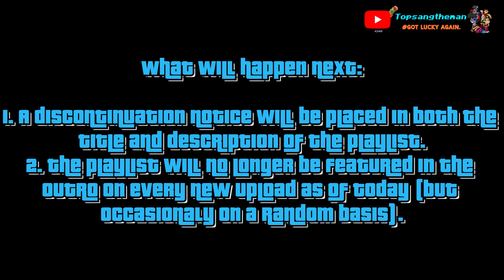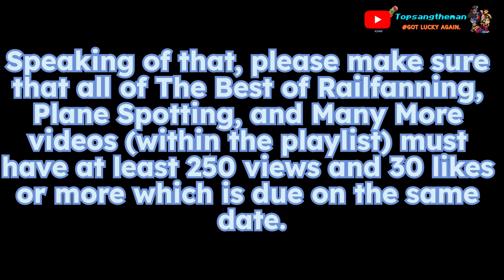Important announcements, 11/13/24 (reupload)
Premieres later today at at 12 PM EST. Important announcements for 11/13/24. No thumbnail will be provided. This was due to an error in scheduling.

It's been a long while since I last made this kind of video, as they didn't do much. Please watch this all the way to the end as there are very important information to know.

⚠️Warning, the criterias of 170 views and 10 likes or more were not met on Nov 10th. Please make sure they are met on all videos by the next deadline which is Nov 20th (7 days from today). No exceptions.⚠️

Effective 10/23/2024 & revised on 11/3/2024,

All videos (new & existing) must now have 250 views and 30 likes or more, not just the selected ones. No exceptions & neglect will no longer be tolerated. This is now mandatory not just for Subway Train Simulator & Bus Simulator 2023 videos to be able to resume next year, but to also show support & care for all the work I've put in to create all the videos here within this channel.

This will be due on December 20th, and if not met, then not only will Subway Train Simulator & Bus Simulator 2023 video uploads not resume in 2025, but there may be more discontinuation of more video series and a higher chance that this channel might be deleted for good.

The Temperature of the Air on the Bow of the Kaleetan by Chris Zabriskie

And also...

As aforementioned in a community post, all new & existing video must have a high number of views (minimum 900 to 1,000 or more). Otherwise there will be less uploads and the burnout will increase.

After the video ends, please click on the random video to watch (with low or no views), or playlist in the outro to watch all videos in it, and also please subscribe if you're new to the channel.